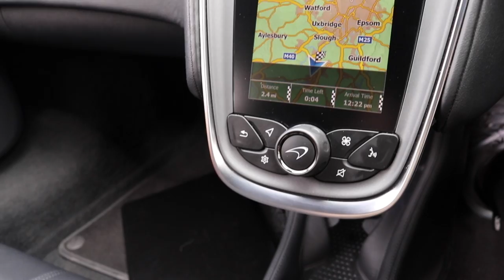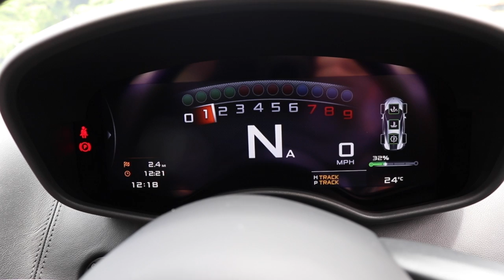Mclaren 540C V8 SSG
Mclaren 540C. UNDER 3,000 MILES .JUNE 2017.1 OWNER.
Optional extras all Â£11,500.00, PRICE INCLUDES FRESH SERVICE AND MAKERS WARRANTY TILL JUNE 29 2020.
CAR COVER and car charger
nose lift
mclaren orange
stealth exhaust
full black leather
seat belt orange
mclaren tracker
branded floor mats
security pack
club cast wheel stealth
mclaren orange callipers
front of car wrapped protective film by mclaren
**COST OPTION QUICKSILVER SPORTS EXHAUST IS AVAILABLE ON THIS VEHICLE**